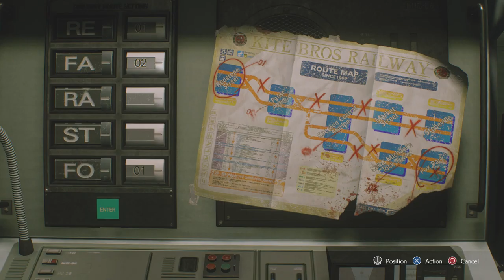Froggy Boys | Ep 5 | Resident Evil 3: Remake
So In today's video we'll be going into a new area in the game and we also get eaten by a freaky looking monster. Let me know what you guy's think in the comments below.